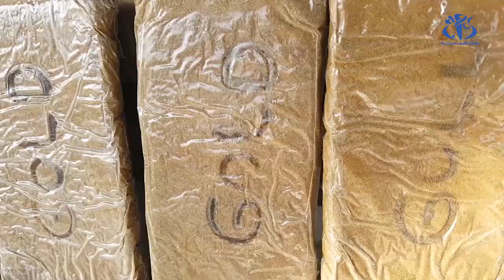الشلف : الاطاحة بشبكة وطنية لترويج المخدرات وحجز أزيد من 50 كغ من الكيف المعالج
الشلف (وأج) - تمكنت الفرقة الجنائية للشرطة القضائية بأمن ولاية الشلف من الإطاحة بشبكة وطنية لترويج المخدرات وحجز أزيد من 50 كغ من الكيف المعالج.